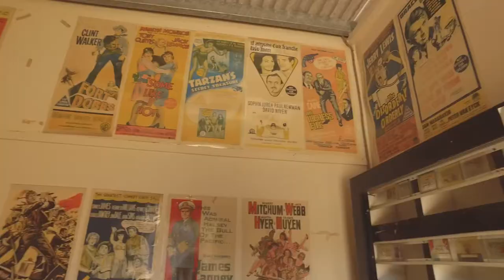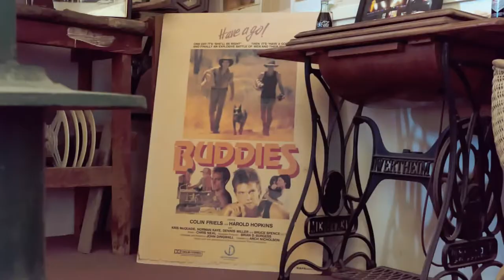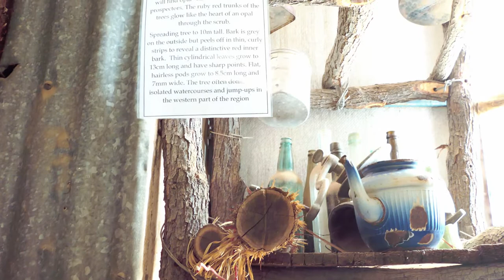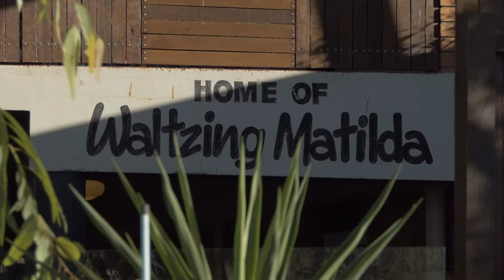WINTON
The Royal Open Air Theatre is one of the few remaining open air picture theatres in Australia still in operation.

Originally established in 1918, and purchased by the Evert family in 1938, the historic Royal Theatre offers a rare opportunity to enjoy the movies the old-fashioned way – laid back in canvas seats under the stars. Immerse yourself in 'memories of yester-year' with the old time slides and black and white film shorts. The Open Air Theatre is now also home to the World’s Largest Deck Chair.

Drop in during the day to wander through the Museum (via the Gift and Gem and the Opal Walk), or come on a Nostalgia Night, held every Wednesday from April through September.